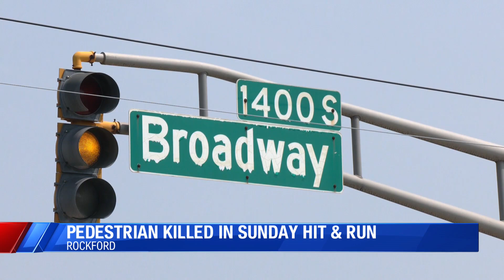Rockford man dead after hit and run Sunday night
Rockford Police say a man was hit and killed in a hit and run on Sunday night.